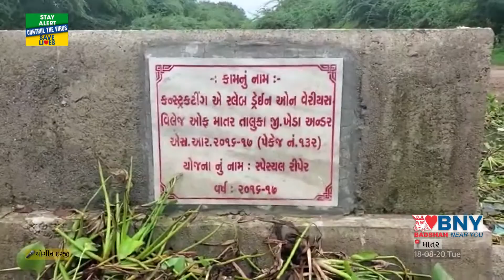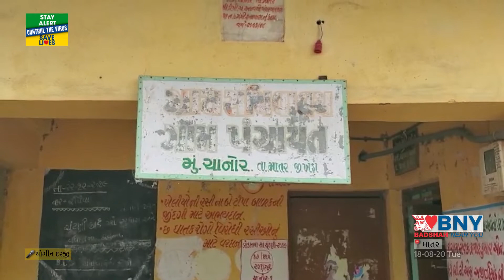Matar : માતર તાલુકાના ચાનોર ગામે વરસાદી પાણીને કારણે હજારો હેકટર જમીન બરબાદ થઈ ગઈ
Matar 19-8-20 Wed
માતર તાલુકાના ચાનોર ગામે વરસાદી પાણીને કારણે હજારો હેકટર જમીન બરબાદ થઈ ગઈ છે. તાલુકામાં મેઘરાજાએ જેટલી ધબધબાટી બોલાવી નથી, તેનાથી વધારે નુકસાન સિંચાઈ વિભાગની બેદરકારીને કારણે થઈ રહ્યું છે.  તાલુકાના હાડેવા ગામે 2016 -17 માં પાણીના નિકાસના કાસની ઉપર  બનાવવામાં આવેલ ગરનાળા ની ઊંચાઈ ઓછી રાખવાને કારણે અંદાજિત ૨૫ થી ૩૦ જેટલા ગામોનું વરસાદી પાણી જે અહીંયા થી ખંભાત ના અખાત તરફ નિકાસ થાય છે, તેની ગતિ અવરોધાઇ ગઈ છે. આ પાણીના નિકાલમાં અવરોધ આવવાના કારણે માતર તાલુકાના હજારો હેક્ટર ખેતરો હવે ડુબાણમાં જઈ રહ્યા છે. જોઈ શકાય છે આ દ્રશ્યો ખેડા જિલ્લામાં માતર તાલુકામાં હજુ તો સિઝનનો ૮૦ ટકા વરસાદ થયો છે ત્યાં આ તમામ ખેતરો સમુંદર માં ફેરવાઈ ગયા છે અને ખેડૂતોને કરોડો રૂપિયાનો નુકસાન થયું છે.